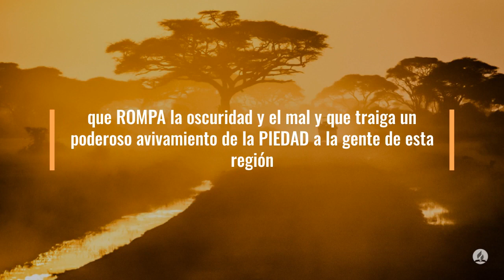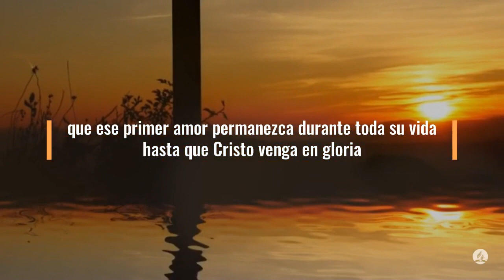100 Días de Oración Día 81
100 Días de Oración Día 81

Romanos 12:12 Reina-Valera 1960 (RVR1960)
12 gozosos en la esperanza; sufridos en la tribulación; constantes en la oración;